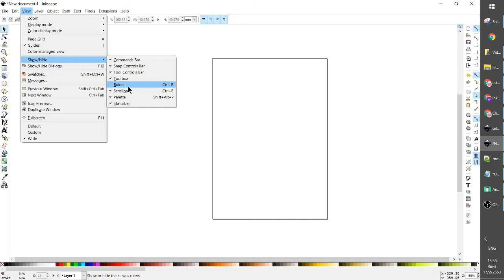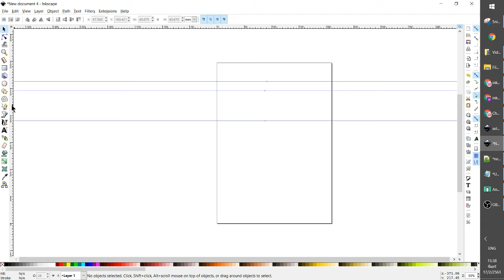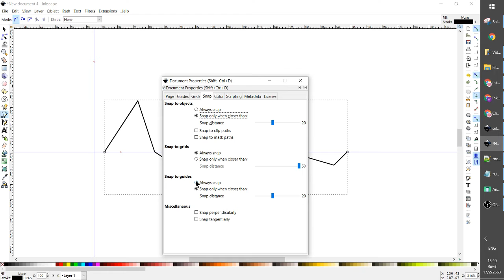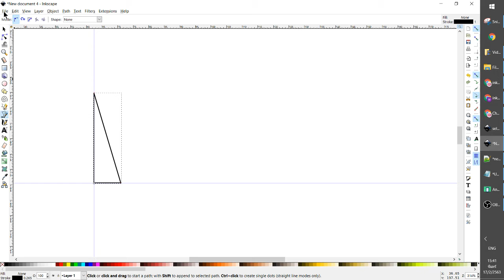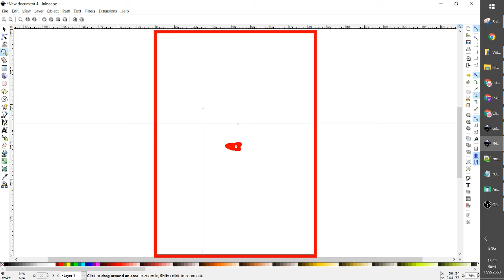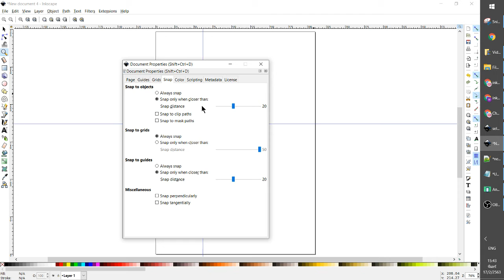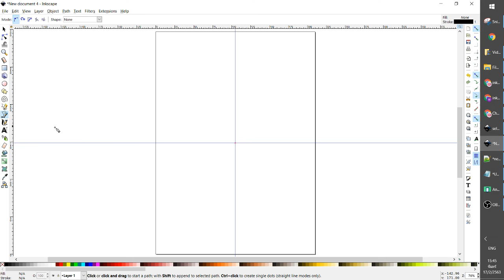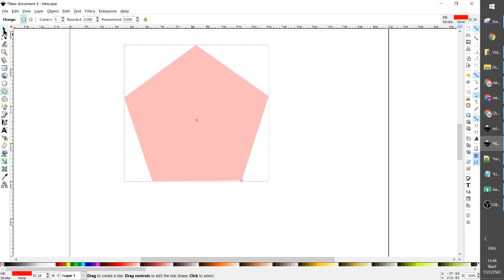เส้นไกด์ (guide) ใน InkScape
Worasait Suwannik

จัดเรียงจุดให้อยู่ในแนวเดียวกัน

หมุนเส้นไกด์

ให้เส้นไกด์อยู่กึ่งกลาง

แปลงรูปร่างเป็นเส้นไกด์